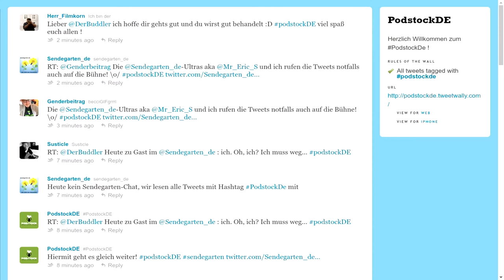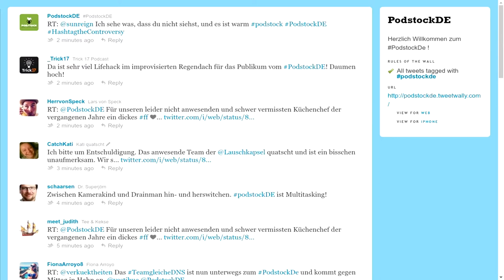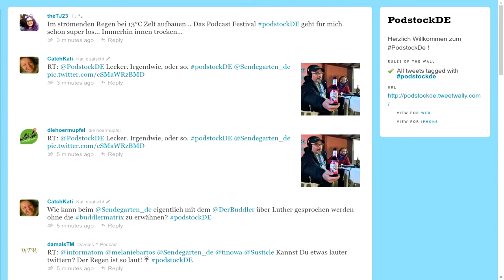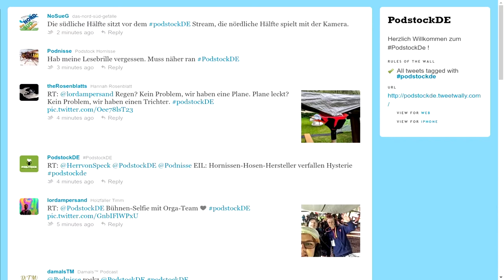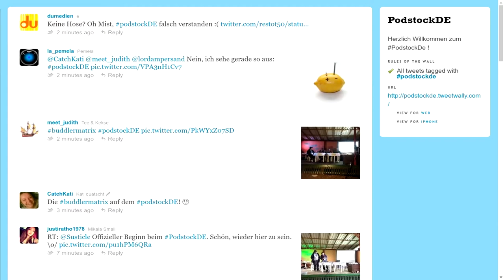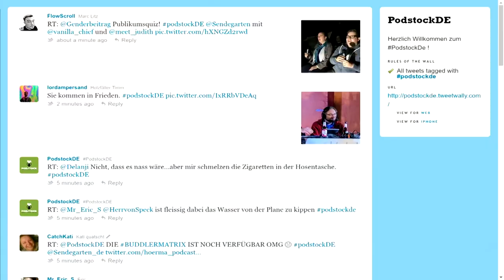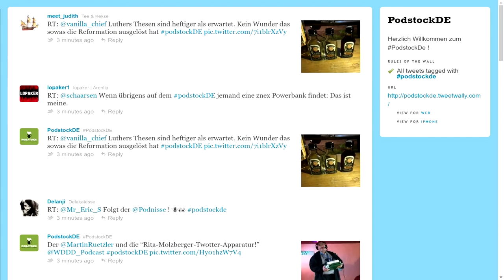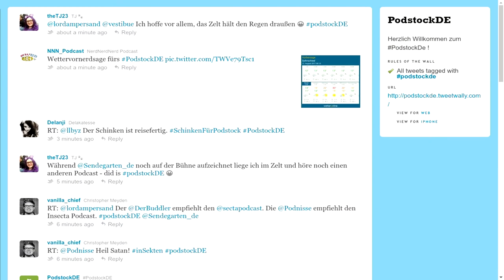Podstock 2017 – Sendegarten - vor Ort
Alles so schön grün hier

Livegärtnern von der Podstock-Bühne

Martin Rützler